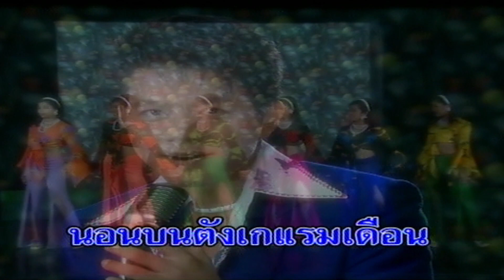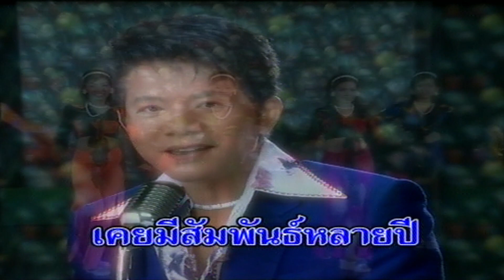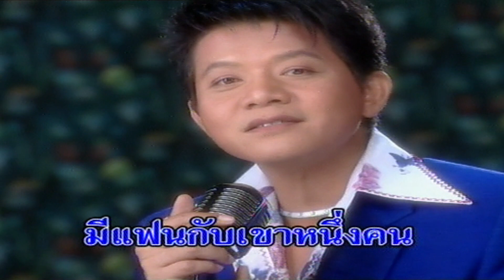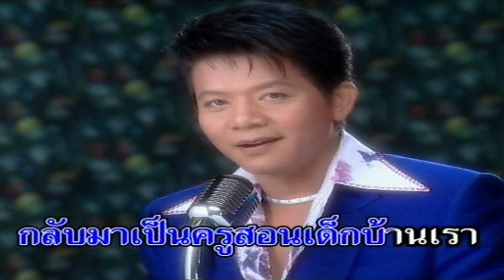ไอ้หนุ่มตังเก - ดำรง วงศ์ทอง [karaoke]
เพลง : ไอ้หนุ่มตังเก
ศิลปิน : ดำรง วงศ์ทอง
คำร้อง/ทำนอง : ชลธี ธารทอง
เรียบเรียงดนตรี : นำชัย อ้นทิม